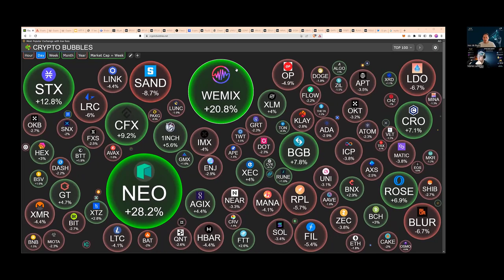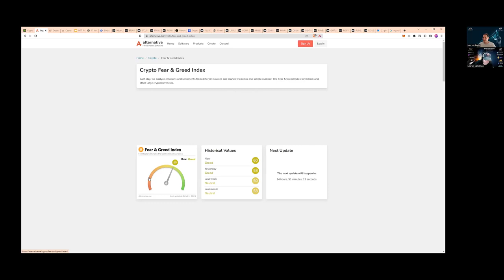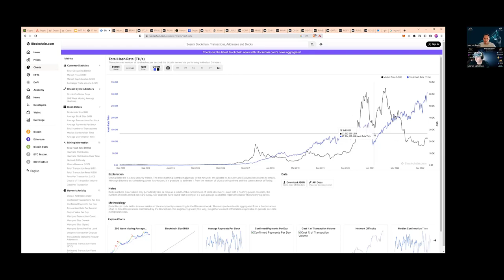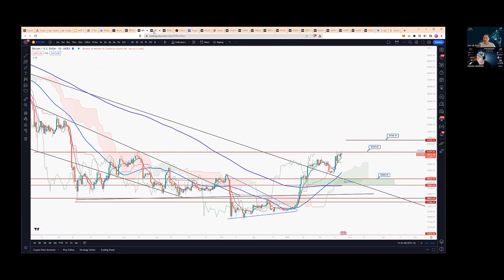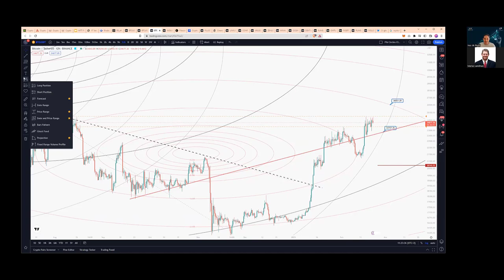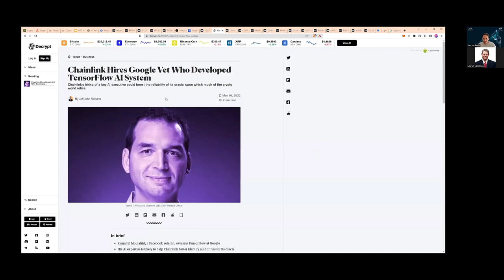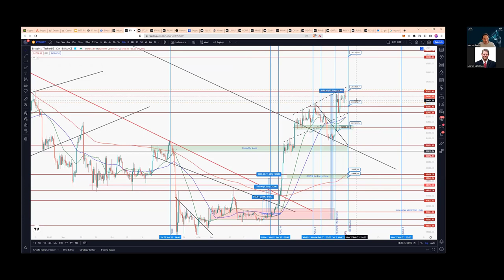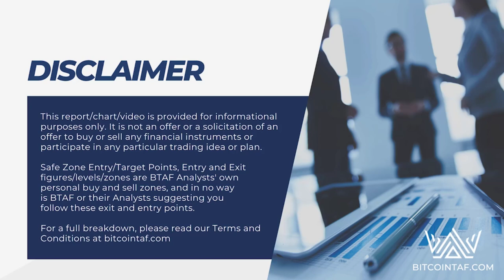LAST CHANCE - BTC 25k or 40k - Trade with Smart Money!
Seize the LIFE-changing opportunities crypto provides

Additional 30 or 60 Days Added Access on a 6-month or 12-month subscription. Valid until 28 February:

DO NOT MISS OUT ON PROFITS!